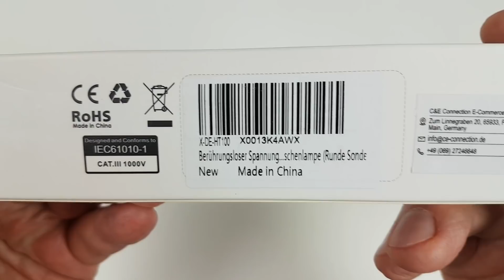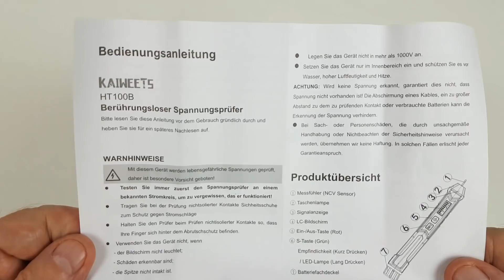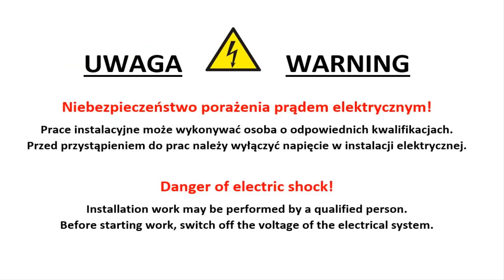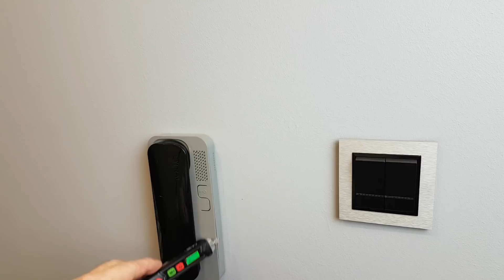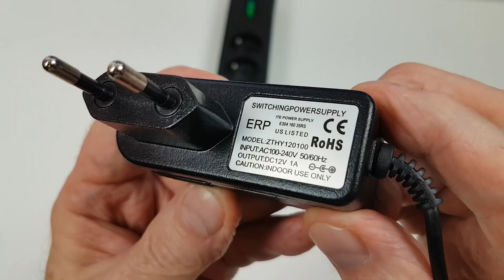Jak znaleźć przerwę w obwodzie elektrycznym - wskaźnik napięcia Kaiweets HT100 - lampki choinkowe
Kod VT10
tester Jeżeli film Ci się podobał możesz postawić mi wirtualną kawę pod tym linkiem
Dziękuję :)